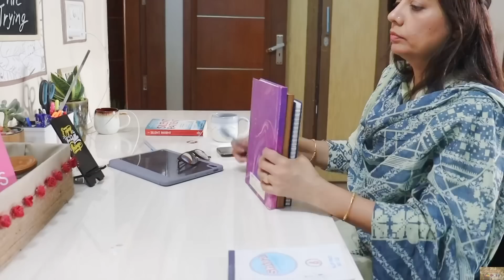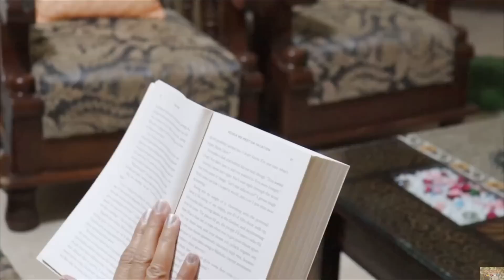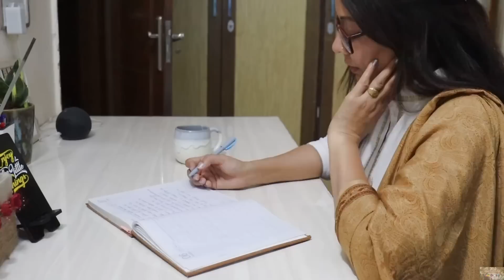How to keep your mind peaceful in every situation||How to take care of your mental health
How to keep your mind peaceful in every situation||How to take care of your mental health is a motivational video including 10 tips to keep your mental health in check and take control of your emotions and life. Hope you like it.